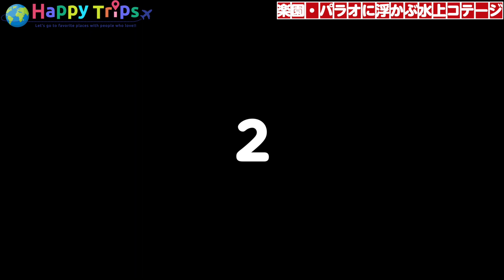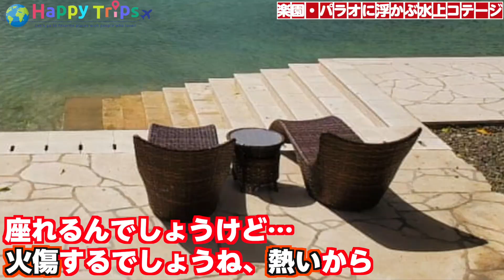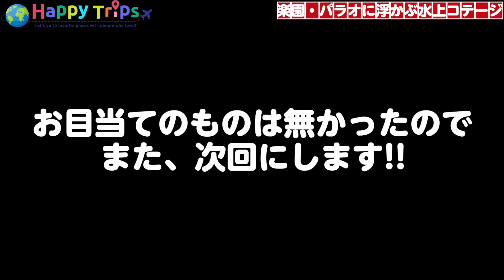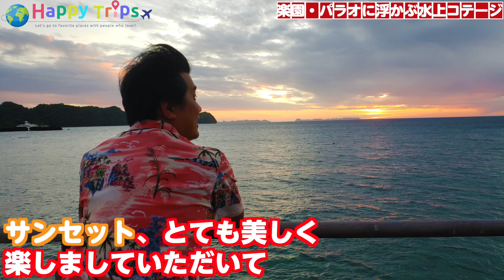【パラオ】360度エメラルドブルーの海が見える水上バンガローに宿泊！大自然の中のラグジュアリーリゾートホテル「Palau Pacific Resort/パラオパシフィックリゾート」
今回はパラオで有名なリゾートホテル「Palau Pacific Resort/パラオ・パシフィック・リゾート」の水上コテージに宿泊してきました！

太平洋に浮かぶ楽園の島と呼ばれるだけあって、
本当に美しい島でした。

特に今回泊まったのは水上コテージだったので、
360度に広がったエメラルドブルーの海を楽しめました！

この水上コテージの床には、すけすけのガラスがあり、海が見えるようになっているので、魚が見えるかもと思いながら眺めていました（笑）

パラオは日本からも直行便が出ていて、
4時間半で行ける親日国なので、
日本語も話せる方が多く、
安心して快適に過ごせました！

今回は10人くらいの仲間で行ってきましたが、
楽しすぎて本当に一瞬でした。

家族や恋人と行くリゾートも良いですが、
仲間と一緒にリゾートに行くのも、とても良かったです！

ぜひ大切な方と一緒にパラオを楽しんでみてください！

【水上コテージ系関連動画】
・【モルディブ】ソネバジャニの水上コテージ！スライダーつき！？天井が開く！？何もかもが規格外の5つ星リゾートを大公開！

・【ランカウイ島】高級ホテルのセントレジス・ランカウイにあるプール付き「サンセット・ロイヤル・ヴィラ」のお部屋が超豪華

パラオ・パシフィック・リゾート
パラオ・パシフィック

【SNS】